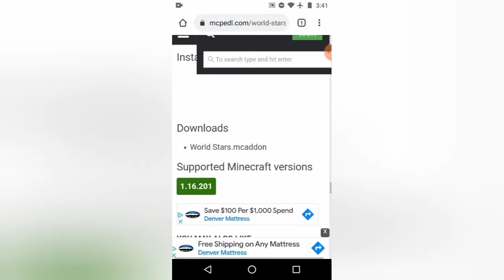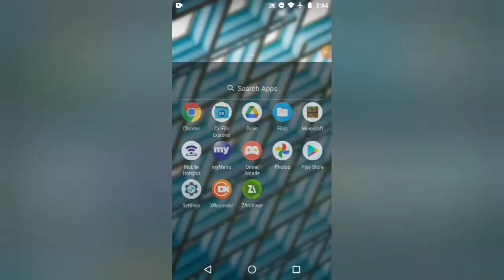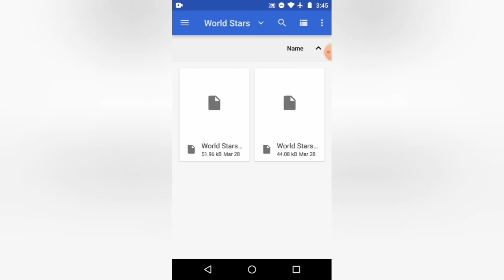How to Fix "Failed to import" on Minecraft Bedrock Edition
This fixes the "Unknown pack id" problem as well as the "not a valid zip archive" problem. Hope this helps! 🙂👍

=LINKS=

=CREDITS=